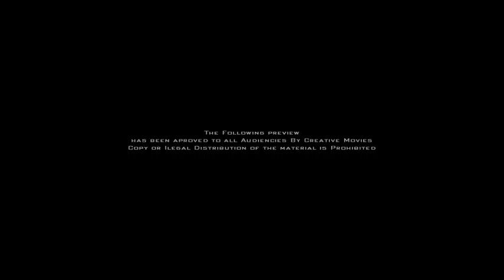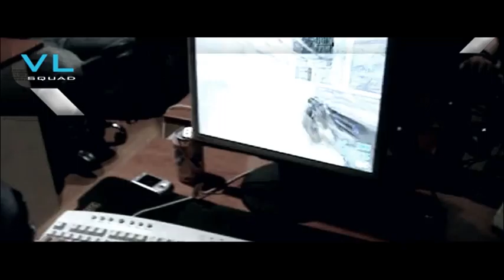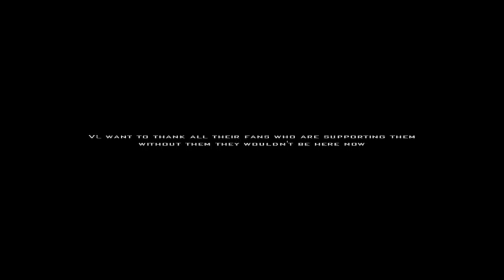CM VatosLocos theREVENGE